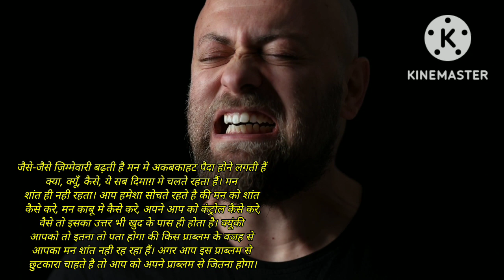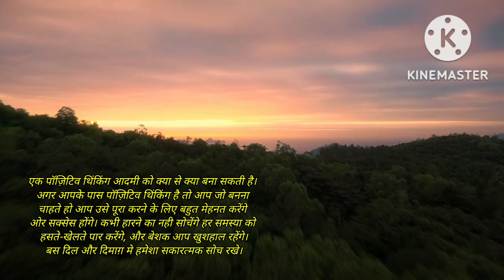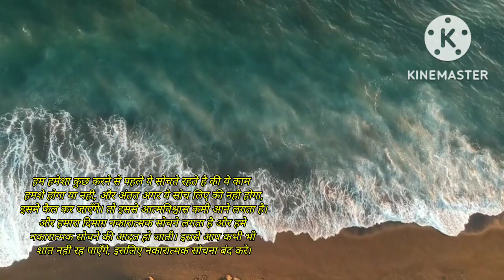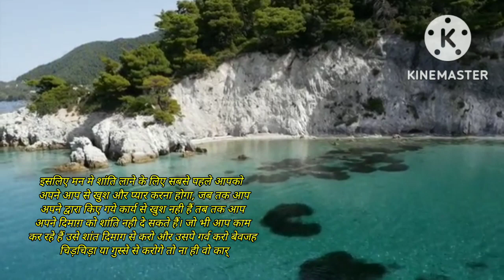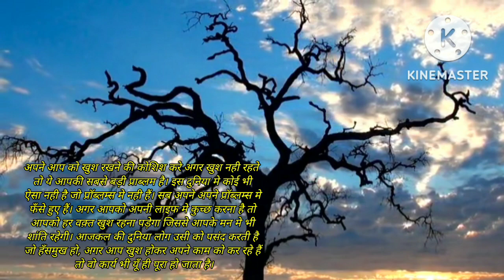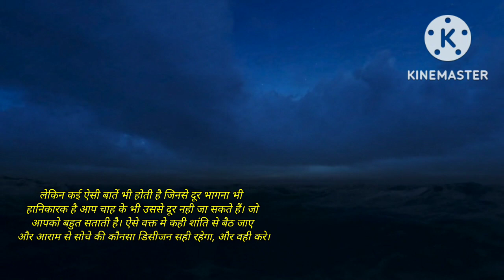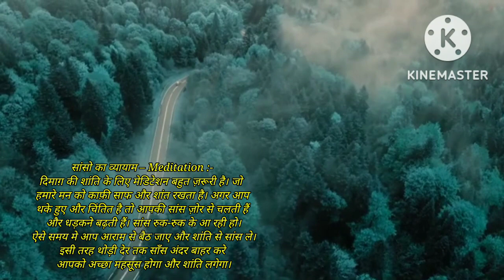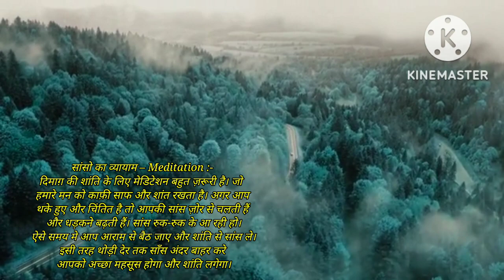हर परिस्थत में खुद को शांत कैसे रखें|how to keep yourself calm in every situation|motivational video